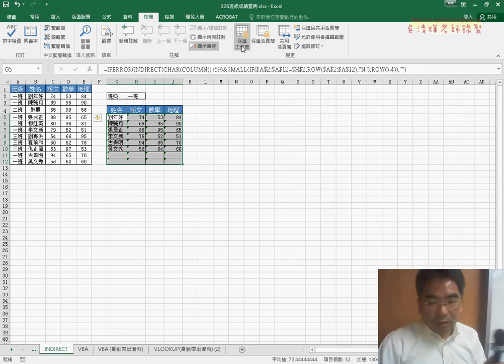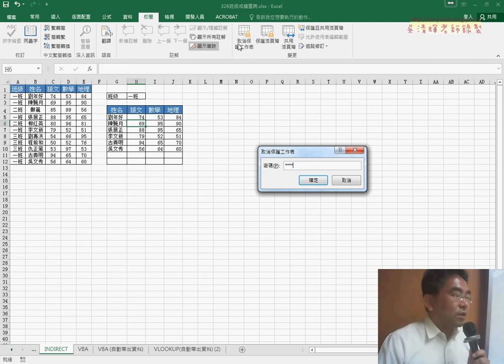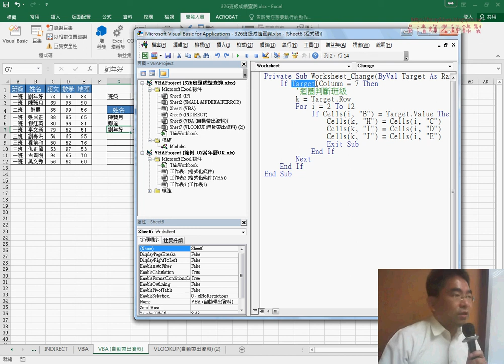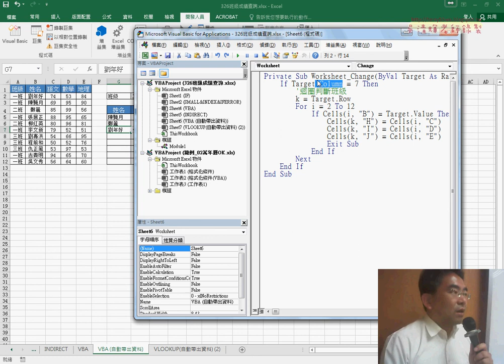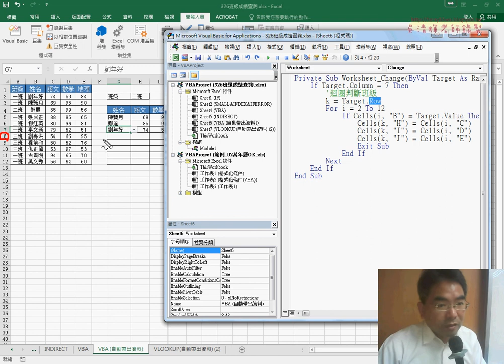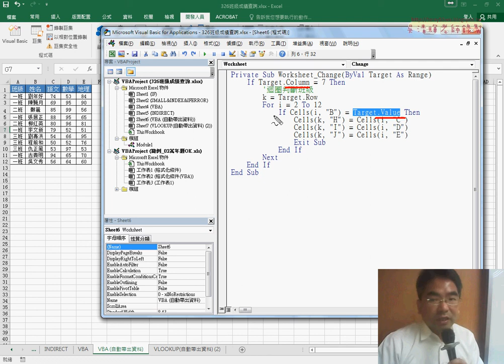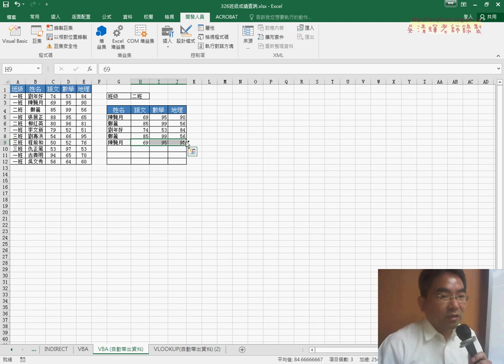05 用VBA自動帶出資料